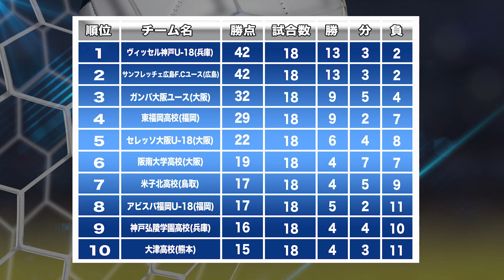高円宮杯U-18プレミアリーグ2017 WEST第18節ダイジェスト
高校年代日本一を決するリーグ戦「高円宮杯U-18サッカーリーグ 2017 プレミアリーグ」。12月10日の第18節ダイジェストをお送りします。

12月10日(日)
ガンバ大阪ユース vs 米子北高校
阪南大学高校 vs ヴィッセル神戸U-18
サンフレッチェ広島F.Cユース vs 神戸弘陵学園高校
東福岡高校 vs セレッソ大阪U-18

アビスパ福岡U-18 vs 大津高校
機材の不具合により映像はございません。

製作：公益財団法人 日本サッカー協会
製作協力：東京フィルムセンター映画・俳優専門学校